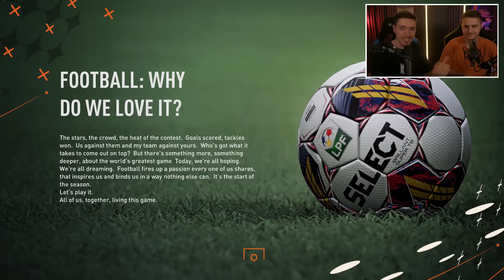TRANSFERAM 2 JUCATORI PE SEZON LA STEAUA BUCURESTI 1986 PANA CASTIGAM CHAMPIONS LEAGUE !!! FIFA 23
Poti cumpara FIFA 23 si FIFA Points la super preturi aici

►Daca vrei sa cumperi coins pentru FIFA 23 (Codul "Theo" pentru 5% Reducere)

FIFA 23 CARIERA CU STEAUA BUCURESTI 1986

FIFA 23 UEFA CHAMPIONS LEAGUE